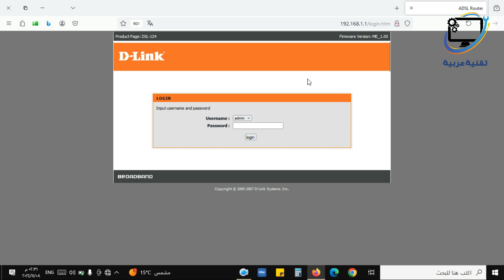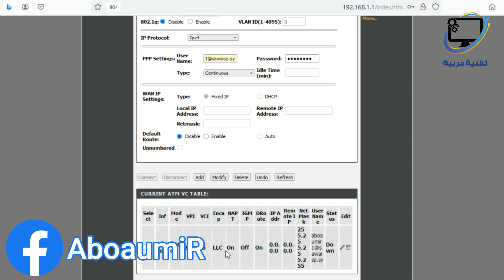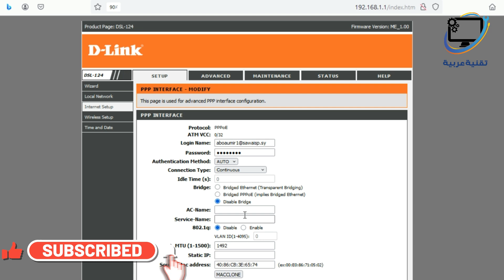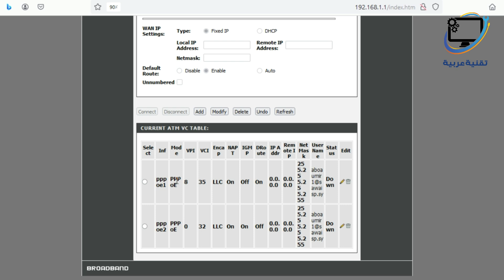ضبط إعدادات IPTV في راوتر D-Link DSL-124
طريقة ضبط اعدادات اي بي تي في راوتر دي لينك dsl-124
ملاحظة : أرقام Routing في protv هي
10.1.0.0
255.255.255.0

إعدادات iptv سوريا
إعدادات iptv برو تي في
اعدادات iptv دي لينك
إعدادات iptv protv
إعدادات iptv like
اعدادات iptv d-link
برو تي في سوريا
اي بي تي في دي لينك
iptv syria
pro tv syria
protv syria
like syria

تقنية عربية